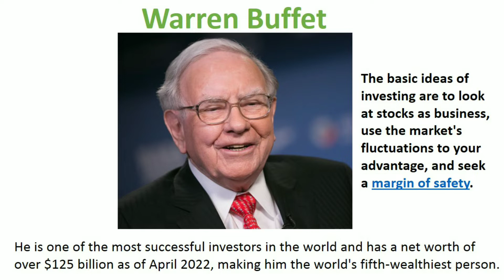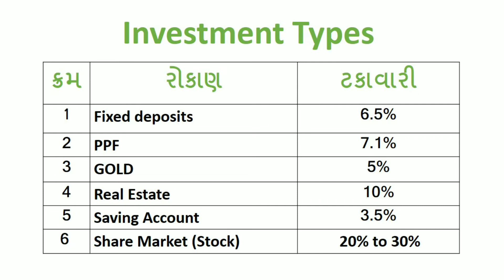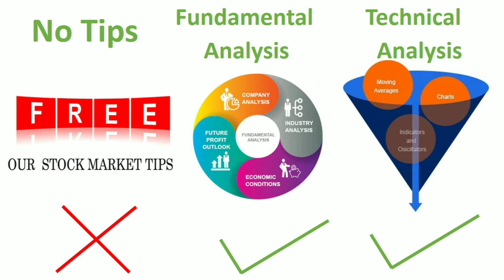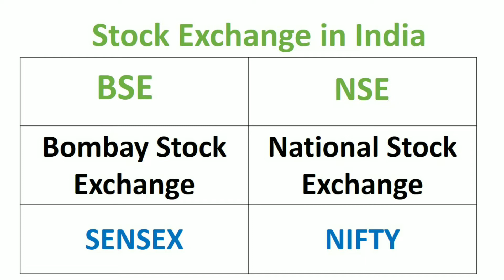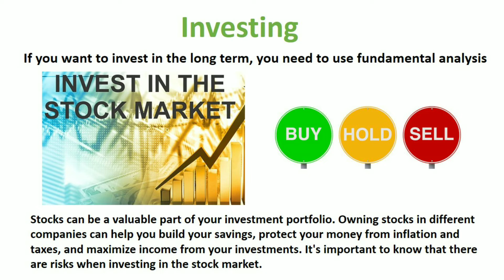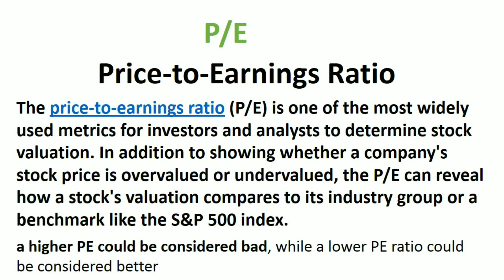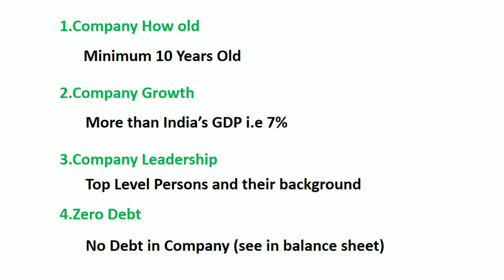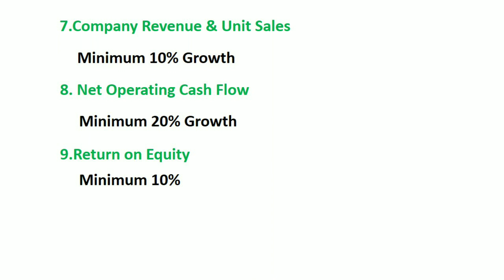stock market for beginners course | share market basics for beginners (Gujarati)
સ્ટોક માર્કેટ શુ છે? કઈ રીતે કામ કરે? | Stock Market in gujarati | share market basics for beginners

share market basics for beginners |  stock market india fundamental analysis | trading | investment

Technical  Analysis
Fundamental Analysis

Invest and trade with Kite by Zerodha, India’s largest retail stockbroker. Open an account now.

stock market in gujarati એક દમ સરળ અને સદી ભાષામાં સમજો સ્ટોક માર્કેટમાં પૈસા કેમના કમાવા અને શેર બજાર છે શું? | ગુજરાતીમાં
શેર બજાર શુ છે?
stock market in gujarati
શેર બજાર
શેર બજાર માં પૈસા કેમના માખવા
stock market for beginners in gujarati
શેર બજાર વિશે માહિતી
share market tips in gujarati

How I invest in stock Market?

All about stock Market in gujarati
This video is useful than please share to other for better understanding of stock Market.

query Solve:
share market,share market knowledge,share market me paise kaise lagaye,share market basics for beginners,sharemarket,nifty,investment in share market,share market strategy,knowledge of the share and stock market,stock market knowledge